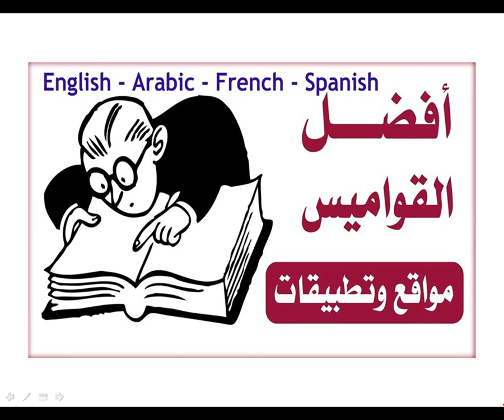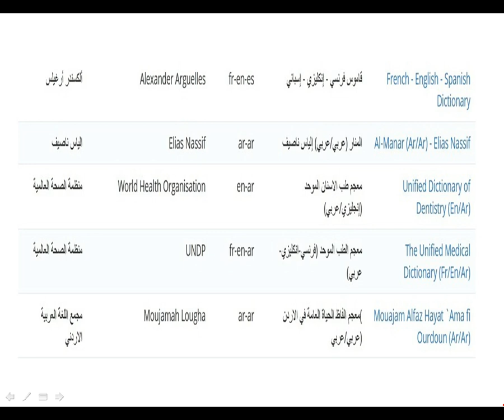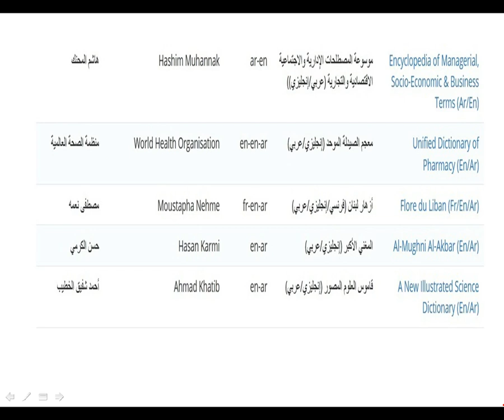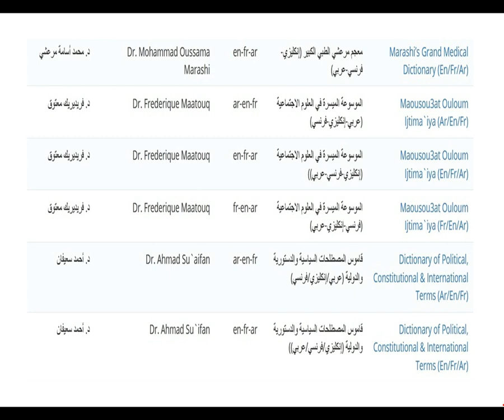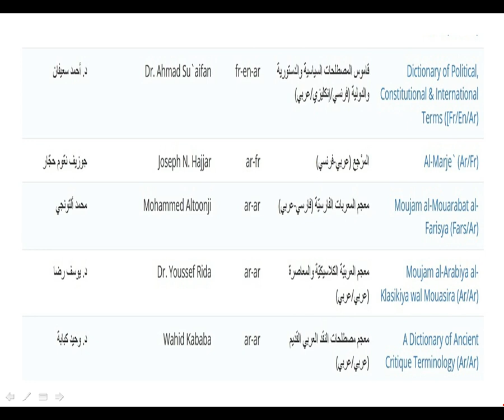أفضل 79 قاموس للطلاب والمتعلمين: دليلك الشامل لإتقان اللغة الإنجليزية وبعض اللغات الأخرى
قواميس متخصصة في (التربية - القانون - الطب - طب الأسنان - الصيدلة - السياسة والاقتصاد - الهندسة - المختصرات - عسكري - مسرحي - جغرافيا إلخ)
المصدر: بنك المعرفي المصري
لو إنت مُشترك معانا ف القناة، تأكد إنك مفعل زر الجرس علشان يوصلك كل جديد، ولو عجبك اﻠﭬيديو اضغط لايك واشترك معانا ف القناة وفعل زر الجرس رابط الجروب التابع لنفس القناة